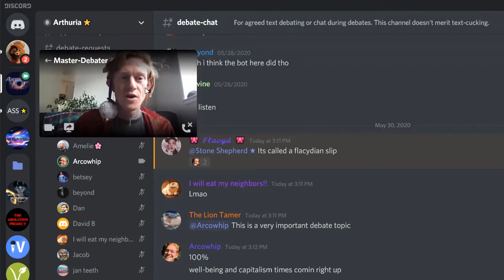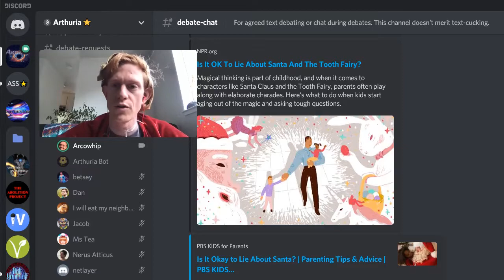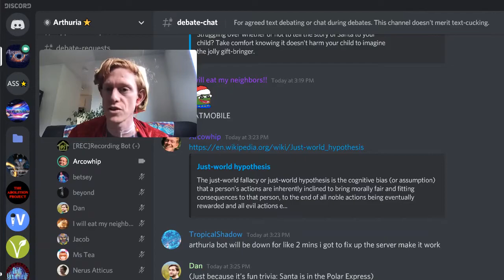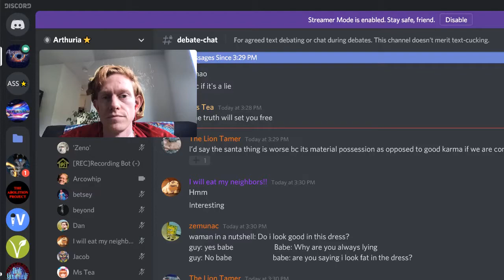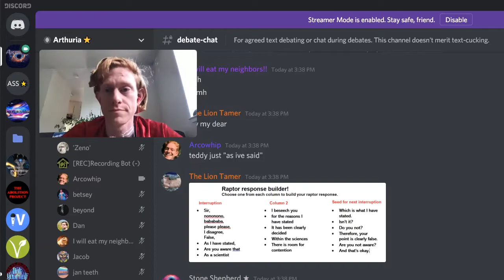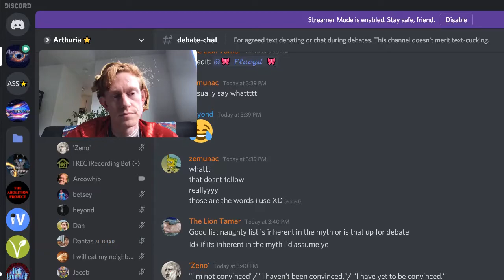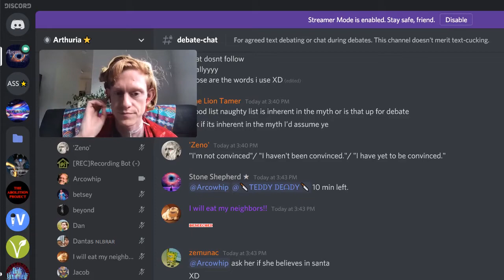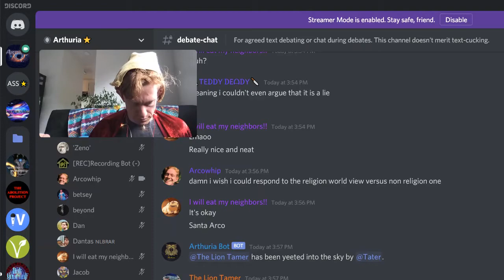Arcowhip Vs Teddy on Whether it's Immoral to lie to Your Kids About Santa Claus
For this round of the 2nd mock debate tournament. Arcowhip took the proposition that it's immoral to lie to your kids about santa clause. Teddy took the opposition.